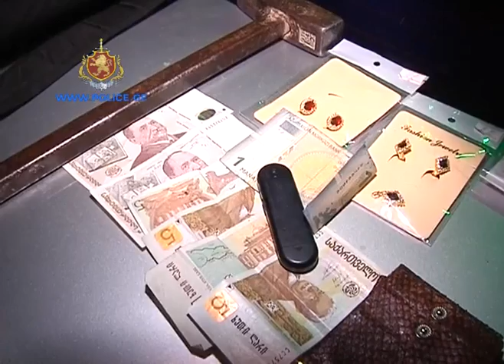შსს მ ქურდობის რამდენიმე ფაქტი გახსნა საქართველოს შინაგან საქმეთა სამინისტრო